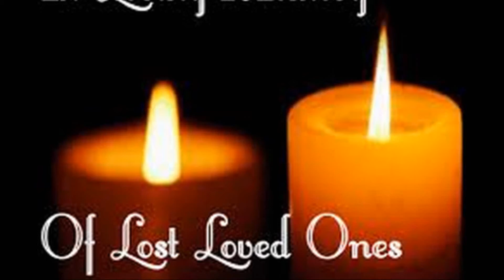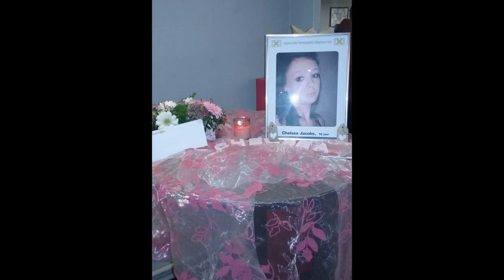In loving memory, chelsea Jacobs 26.10.1995 17. 05. 2012